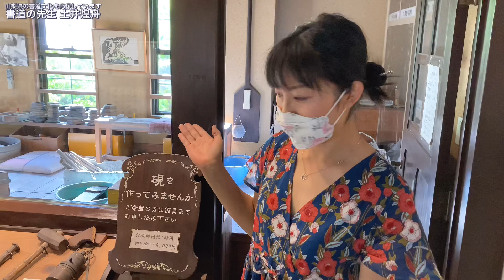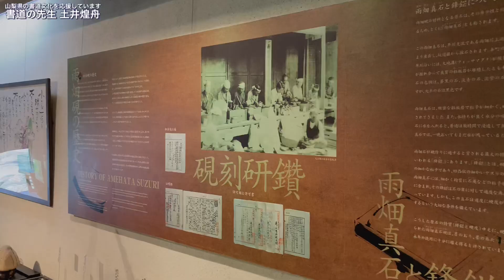【My硯を作ろう】雨畑硯の工房で硯づくり体験！（書道で山梨県を盛り上げよう）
山梨県は書道に関するものがあふれている「書道の国」です！　今回は山梨県早川町の雨畑硯の工房を取材しました。硯づくりの体験を通して、雨畑硯の魅力をお伝えできれば嬉しいです。山梨県の観光に興味をお持ちの方、山梨県在住の皆様、とりわけ早川町の皆様にもご覧いただければ幸いです！

【「書道の先生 土井煌舟」のチャンネル】
 書道を習ってみたいけど、いきなりお教室に行くのは緊張しますよね？ 楽チンな気持ちで書の世界をのぞいてみませんか。字を覚え始めたばかりの就学前のお子様から、もう一度書を習いたいというご年配の方までを対象に、書道の入門講座をアップしています。 「チャンネル」のページでは他にも多くの書道に関する動画をご紹介しています。

【ご質問・アドバイス 受け付けております】
書道の書き方や勉強法で困っていらっしゃる方は、個別のアドバイスも受け付けておりますので、どうぞお気軽にコメント欄にご質問をお寄せください！ 独学で書道を学ぶ方も是非ご活用ください。

Thank you for visiting. Welcome to the world of Japanese calligraphy.
This video explains Japanese calligraphy.
It is a traditional culture that has been going on for a thousand years.
Please enjoy this historic Japanese culture.